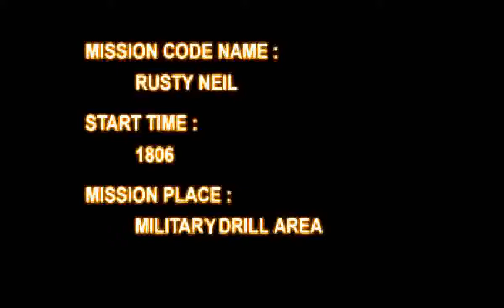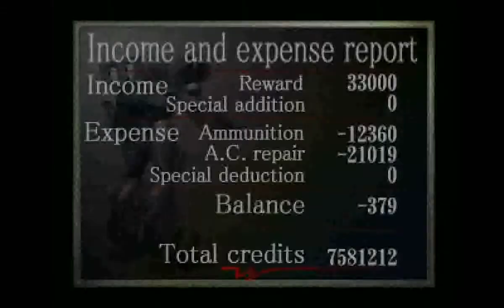Armored Core (PS1) - Project Phantasma Mission 5A: Disrupt Military Units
Requester: Sumika

Reward: 33000

Location: Military drill area

Mission: Destroy opposing forces

Mission Place: Military drill area

Mission Code Name: Rusty Neil

We would like you to disrupt the Doomsday Organization's military
exercises.

We have been informed that the Organization has been using these
exercises to collect data for Project Phantasma. Destroy all opposing
forces.